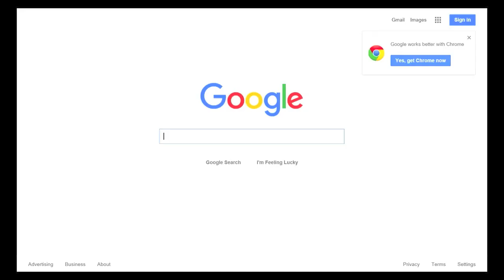Inside Review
A scholarly review about a game about a boy and his blob